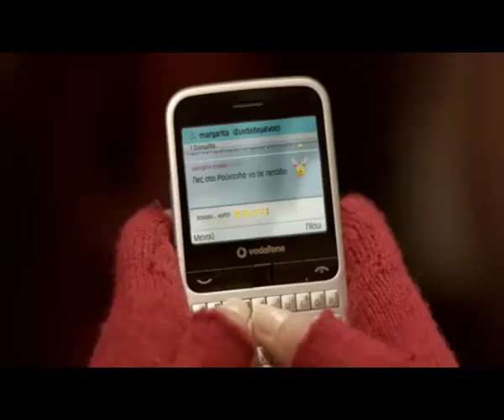Vodafone ch@tphones Xmas!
Η Vodafone σας προσφέρει Ch@tphones από 39€ και Δώρο 2 μήνες Mobile Internet και ένα πρωτότυπο αξεσουάρ!
Αυτά τα Χριστούγεννα όλοι μπορούν να αποκτήσουν Ch@tphone!